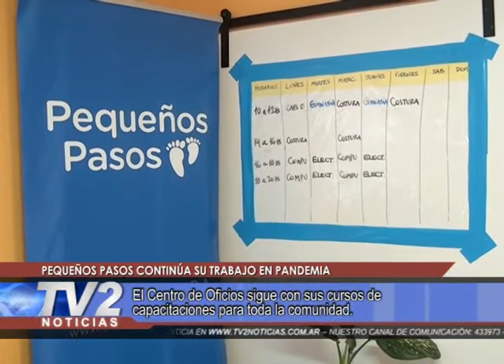PEQUEÑOS PASOS CONTINÚA SU TRABAJO EN PANDEMIA.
El Centro de Oficios sigue con sus cursos de capacitaciones para toda la comunidad